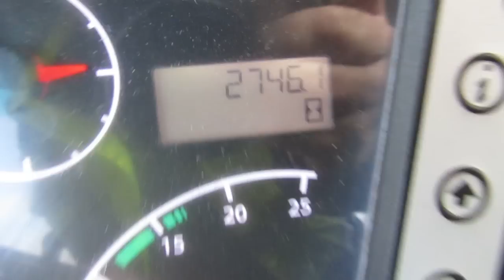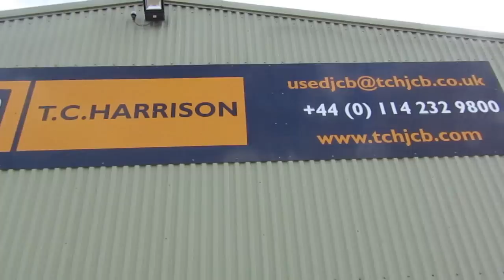FOR SALE: 2013 JCB 3CX SM MANUAL - JCB SELECT APPROVED USED EQUIPMENT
SERIAL # 2257195
TO VIEW THE REST OF OUR USED STOCK